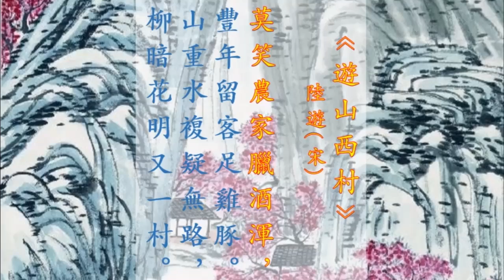41b 游山西村 繁体